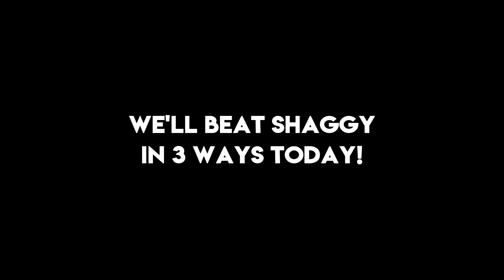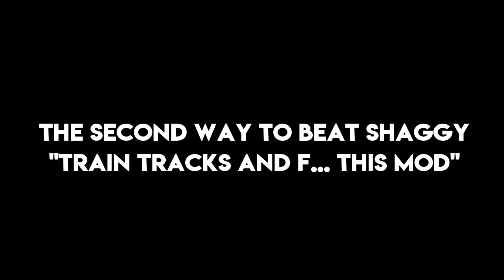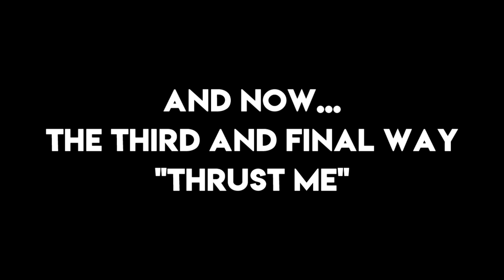Ultimate SHAGGY MAZE RUN (this was a bad idea....)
Gmod Maze Run Challenge is back! Tony & Alex vs Shaggy nextbot. Who will finish the maze first?

Well.. There are 3 ways to beat Shaggy in the maze challenge. First one is driving through the maze with go karts. Second one is building a tiny train track, for a tiny train mod, then boarding the tiny train and following the "cheaty" way to win, so not going through the maze, but above it on the train tracks. Third way is by building some sort of a flying machine with thrusters. Which way worked the best, and were Alex and I successful in taking down Shaggy? Only one way to find out - watch the video! Also comment "Banana" if you read this